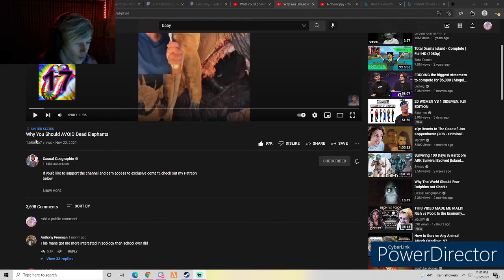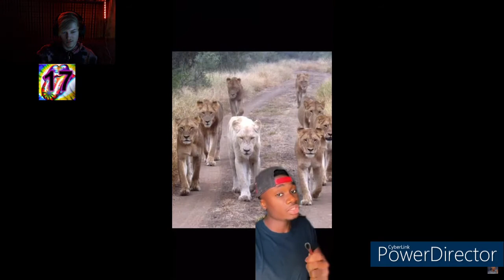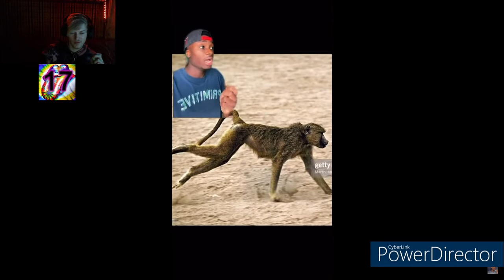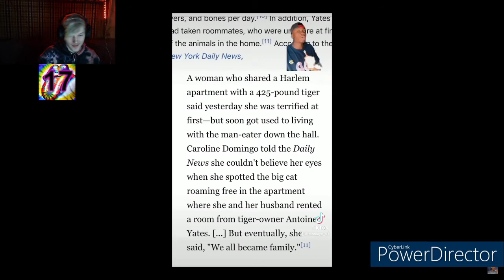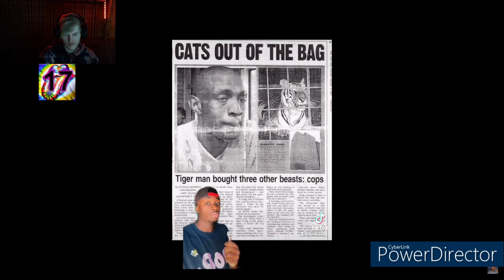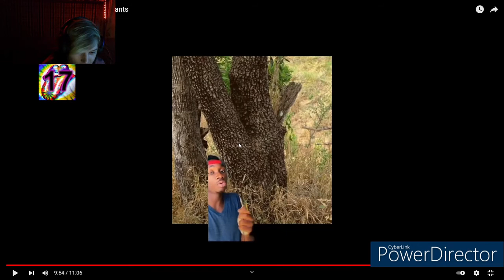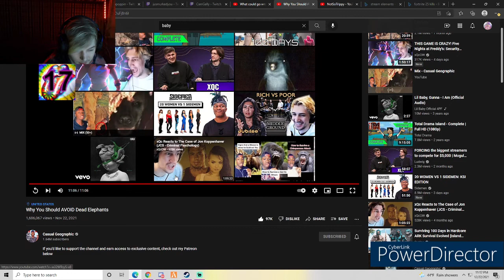Why Black Panthers DON'T Actually Exist.. Casual Geographic Reaction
Thanks !